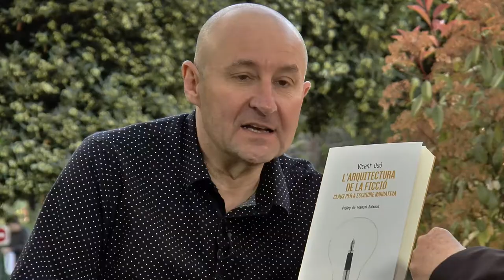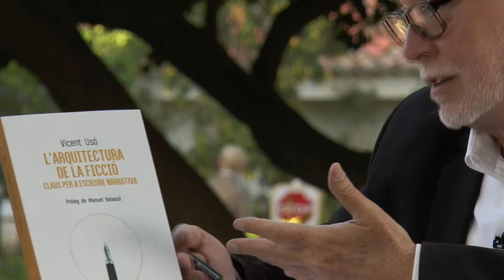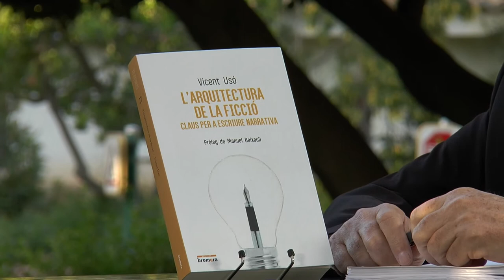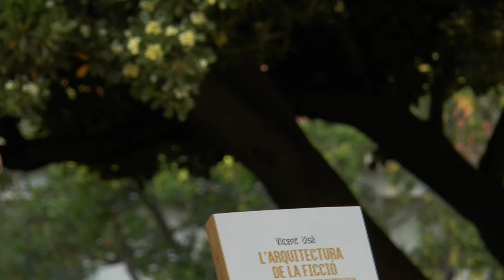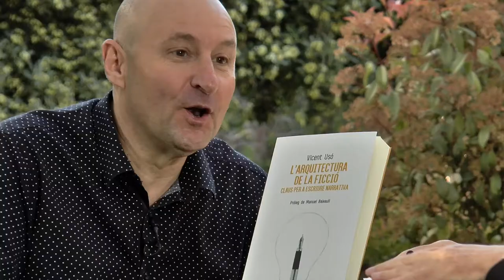Fira del Llibre 2017 | VICENT USÓ “L’arquitectura de la ficció” (Bromera)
L’escriptor Vicent Usó imparteix des de fa anys un taller d’escriptura narrativa i, fruit d’aquesta experiència, ha nascut aquesta rigorosa obra que dóna resposta als dubtes, les inquietuds i els anhels dels aprenents d’escriptor. S’hi recullen els recursos i les tècniques que es poden fer servir per a escriure narrativa de ficció, i també les eines indispensables per a explicar i modelar una història.